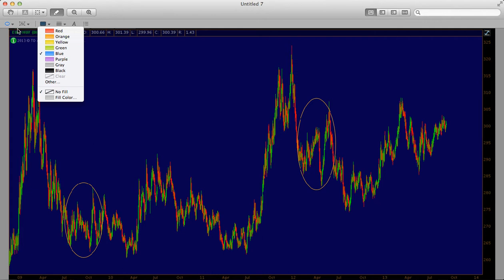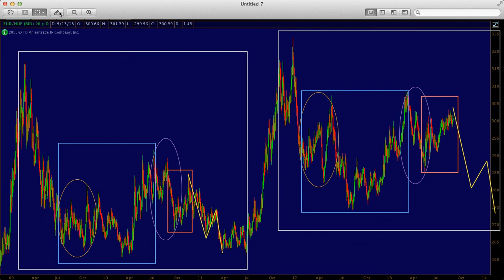EURHUFshortfilm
This short film gives insights into chart patterns.